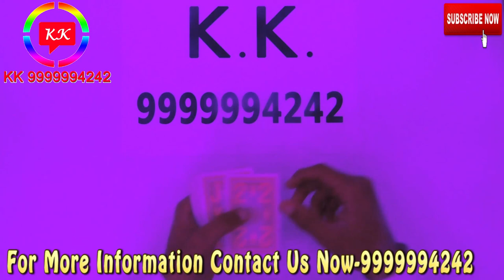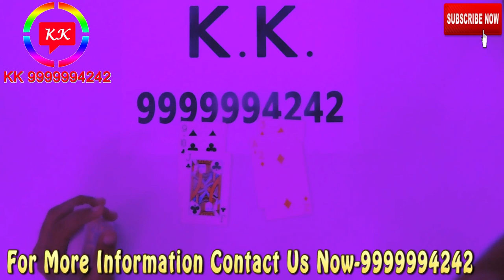Spy Latest Marked Playing Card Contact Lenses for Cheating Playing Cards 📞